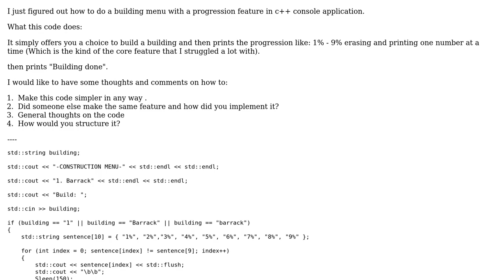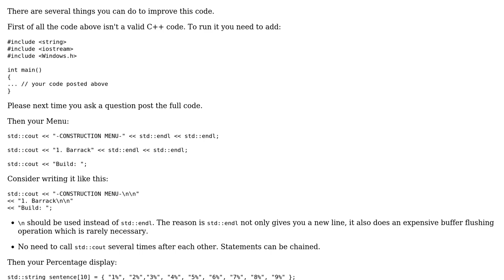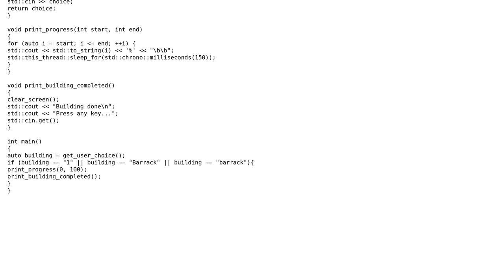C++ console progress display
With thanks & praise to God, and with thanks to the many people who have made this project possible! | Content (except music & images) licensed under CC BY-SA | Music | Images & others | With thanks to user Sandro4912 user Cworm user 200_success and the Stack Exchange Network Trademarks are property of their respective owners. You are responsible for your own actions.